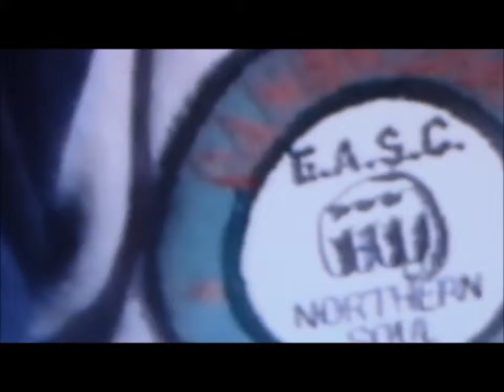A.SAINT ACE Production THEN & NOW. "COMPARED TO WHAT"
This should appeal to everyone a honest observation I have experienced my self  ENJOY its fun